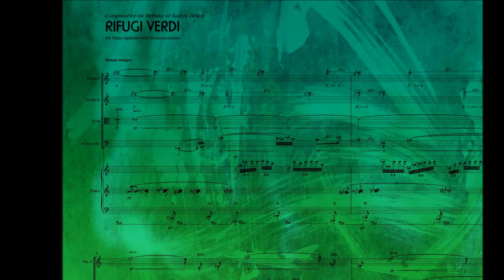Rifugi Verdi (2023)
At the request of Daniel James Hudson, superb viola player and co-founder of Continuum, I have posted this video of a virtual version of a short piece we plan to perform live at some point soon. It was written for the birthday of one of Continuum's cellists, Andrew Healey.